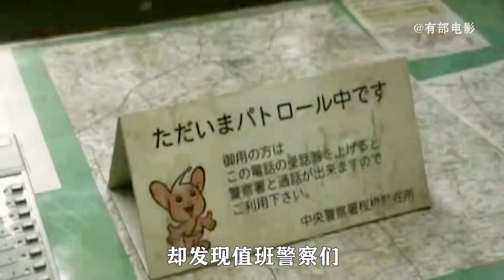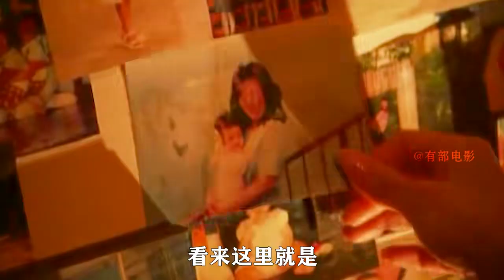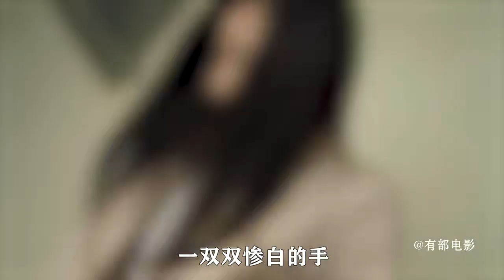日本一女子陷入死亡循環，無論她如何努力，都無法逃脫厲鬼侵擾！